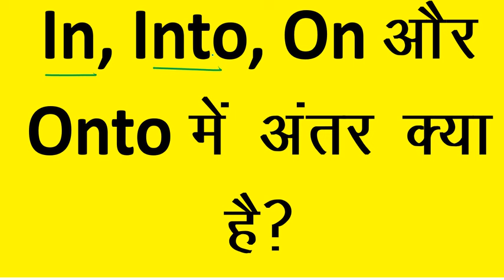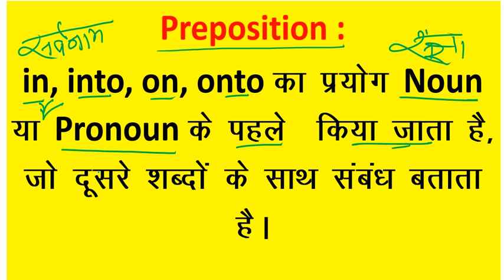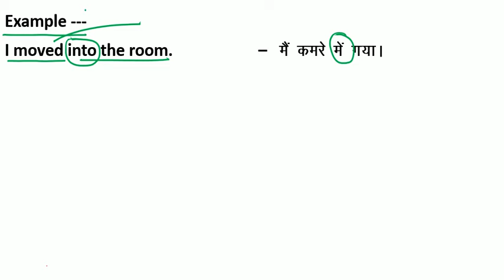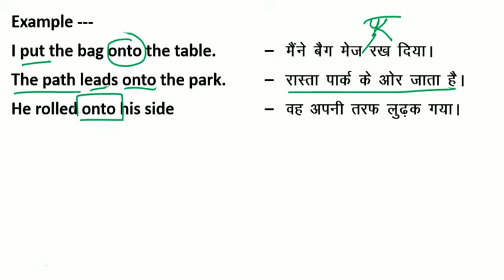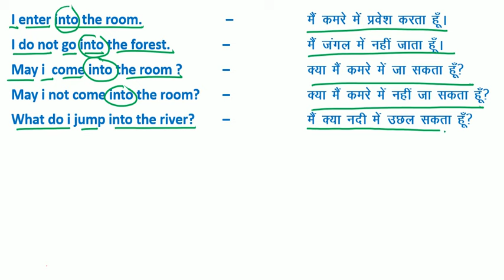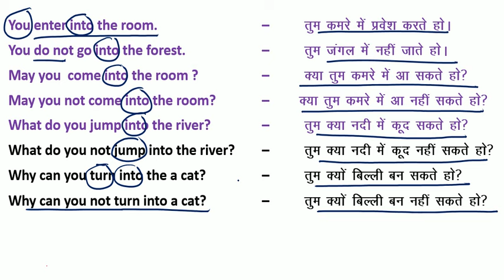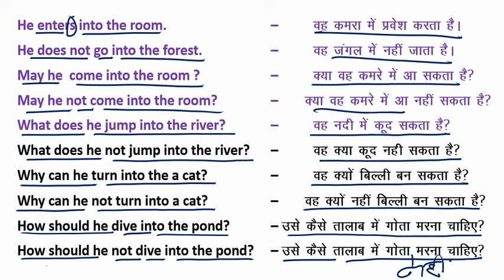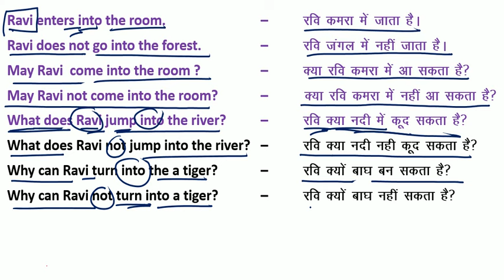वाक्य में In, Into, On, Onto का प्रयोग कैसे करें /अगर नहीं जानते तो बिल्कुल दिक्कत होगीpreposition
in this video we discuss on preposition that how to use preposition e.g. in, into, on, onto (Preposition). Without any preposition you make a lot of mistakes in words and something happens. So let us know where and how people can use it.

इस वीडियो में हम प्रीपोजिशन पर चर्चा करते हैं कि प्रीपोजिशन का उपयोग कैसे करें। अंदर, अंदर, पर, पर /बिना किसी पूर्वसर्ग के आप शब्दों में बहुत गलती करते हैं और कुछ का कुछ हो जाता है। तो आये जानते है की कैसे लोग का प्रयोग कहाँ और कैसे कर सकते है

english, preposition, grammar, english grammar, how to use preposition, how to write in english, how to speak, how to understand, how to make sentences correctly,